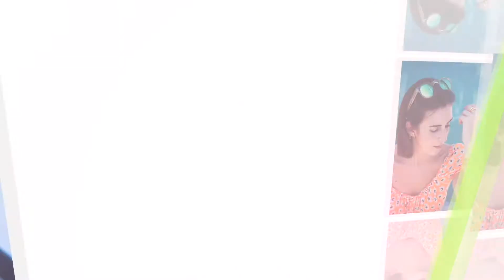Showreel Sandra Tapia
Pequeña muestra de algunos de los trabajos que he realizado en estos años